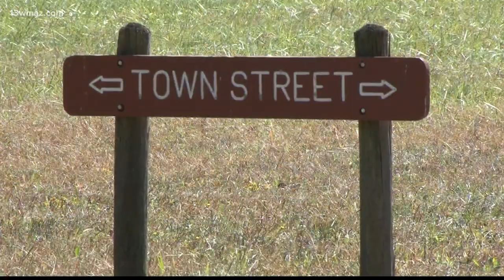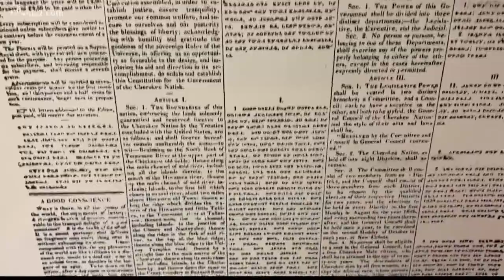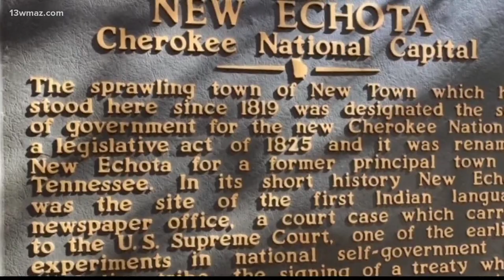Discover Georgia: New Echota gives us a glimpse into Cherokee life in North Georgia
During your trip here you can take the time to learn history, listen to the winds and reflect on chapters of the past.

13WMAZ News is the #1 station for news and weather in the Central Georgia area, serving people in Dublin, Macon, Milledgeville and Warner Robins.